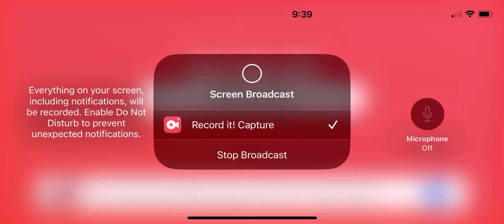Roblox key Halloween ￼